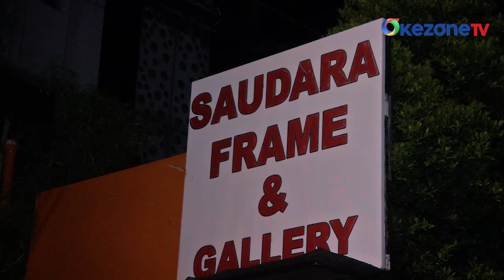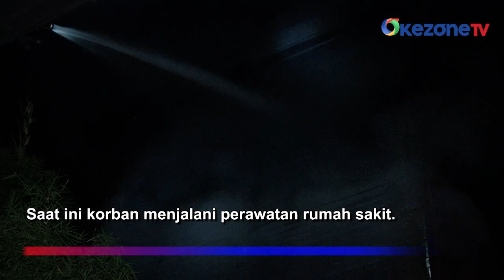Kebakaran Hebat Toko Figura di Mampang Prapatan, 7 Korban Tewas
Sebanyak 12 orang menjadi korban dalam peristiwa kebakaran hebat toko figura Mampang Prapatan, Kamis (18/4) malam. Tujuh di antaranya dinyatakan meninggal dunia.

Pihak Damkar menduga kebakaran dipicu dari ledakan sebuah kompresor. Sebanyak 31 unit Damkar dan 100 personel dikerahkan.

Selain korban meninggal terdapat 5 orang korban luka. Saat ini korban menjalani perawatan rumah sakit.